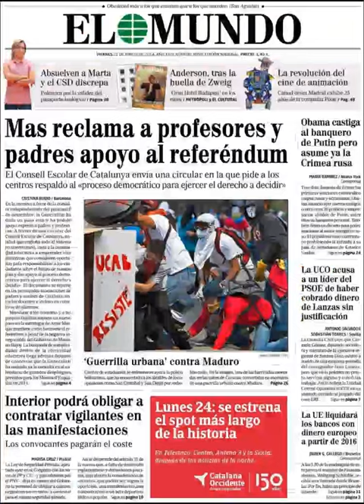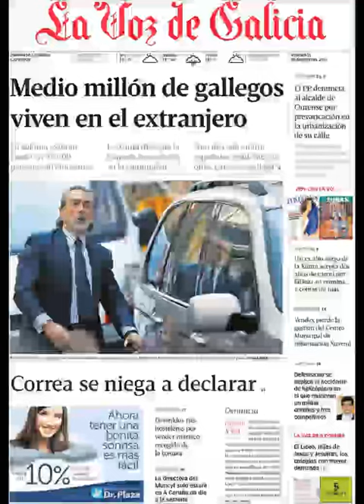Noticias 21 Marzo de 2014 Principales Portadas Noticias Diarios Periódicos en España Spain News